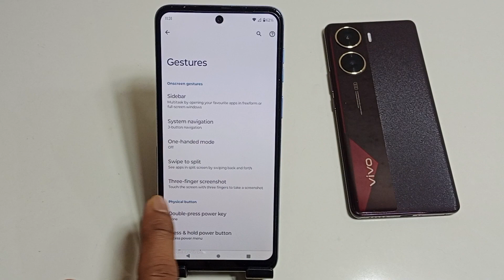moto g14 me 3 finger screenshot kaise len | how to take screenshot in moto g14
hello friends aaj ki is video ke madhyam se Maine aap logo ko bataya hai ki moto g14 mobile me screenshot kaise liya jata hai